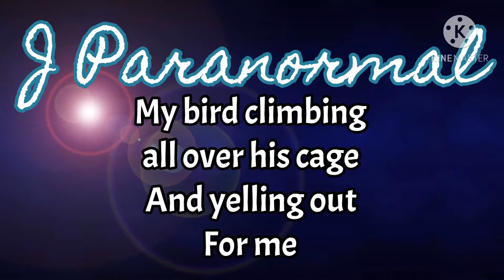EVP session while my son is awake and alone in the living room.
Decided to do an EVP session when I left the living room. My son and dog are the only ones in the living room, and you can hear my bird in the next room calling out for me. Decided on the EVP session because when I left the living room the first time, we hear this loud screeching scream that gave me extreme goosebumps and alerted my toddler to come and ask me, “what was that?” And made my bird scared.